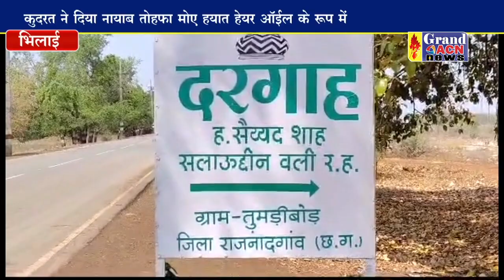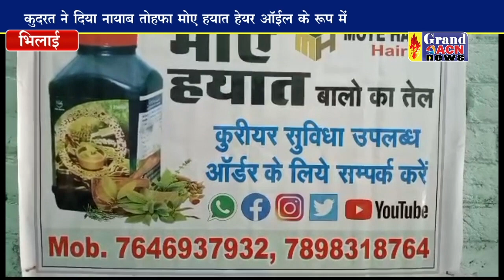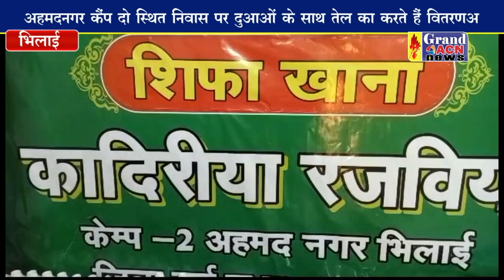मोए हयात हेयर ऑईल